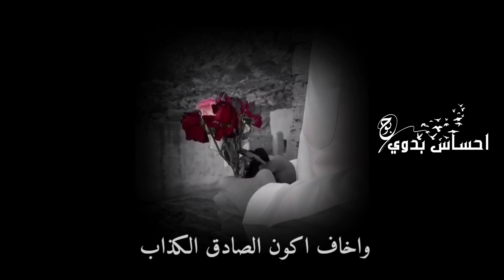الهوى غلاب 😴💙حالات واتس اب شعر بدوي حزين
a حالات واتس اب شعر حزين عن الاب المتوفي,
i حالات واتس اب شعر حزين عن الاب المتوفي,